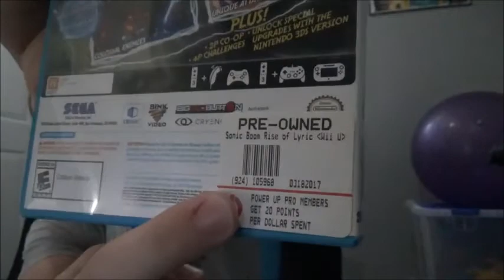The end of the Mario and Sonic episode